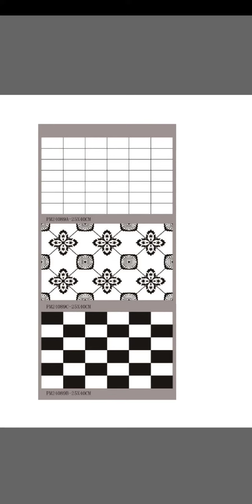Time Ceramic's Tiles lastest new bathroom design ( part 8 )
tahiri Marble Tiles Center tandoallahayr chamber road near merjina hall tandoallahayr Sindh pakistan